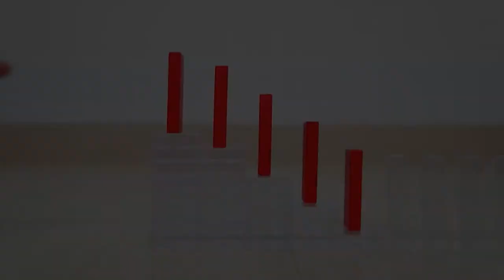Basketball legend No.23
Here is making dominoes falling videos.
Today I make Legend basketball player's No.23.
The Michael Jordan who I most like~!!
& I practice domino trick follow "미노cc" video~

& share your favorite videos with your friends!